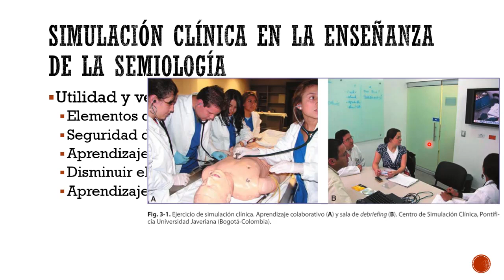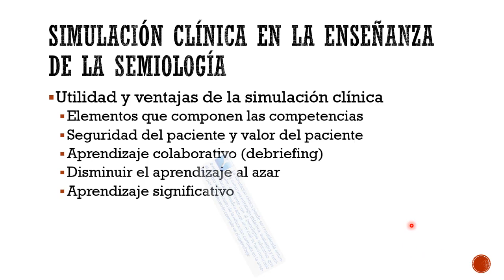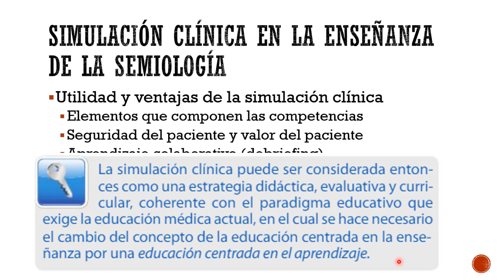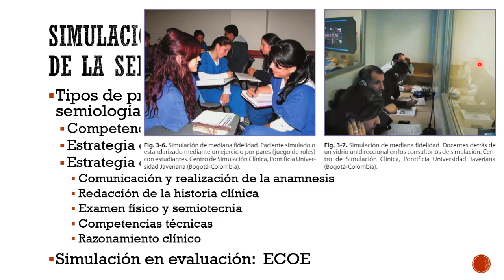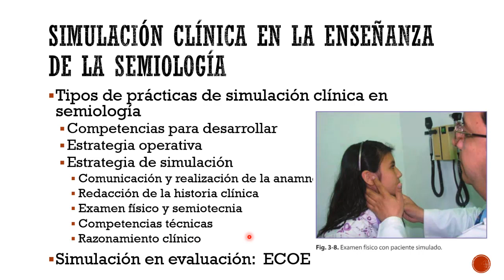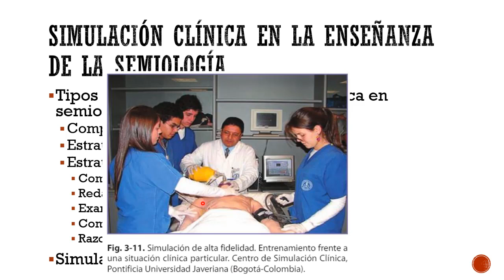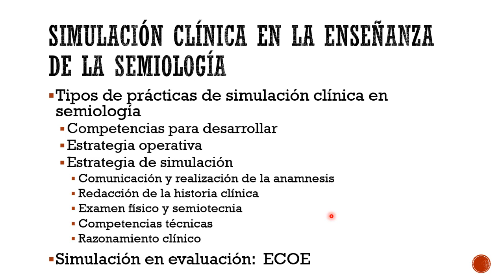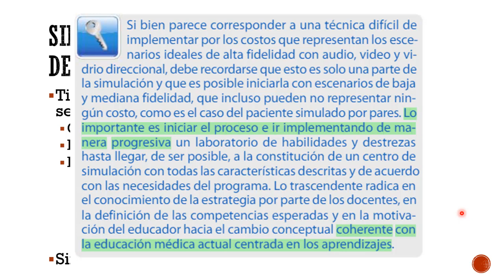SIMULACION CLINICA EN LA ENSEÑANZA DE LA SEMIOLOGIA | SEMIOLOGÍA